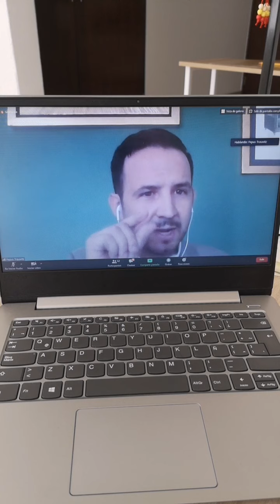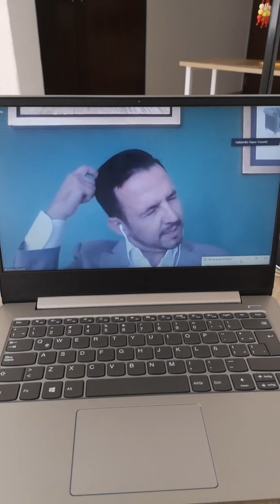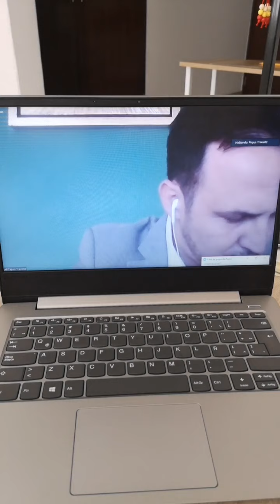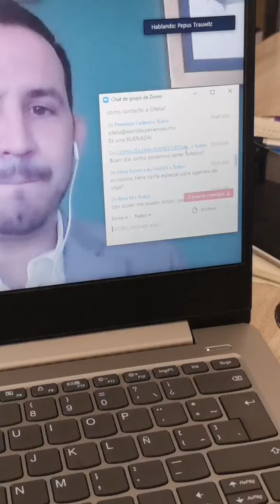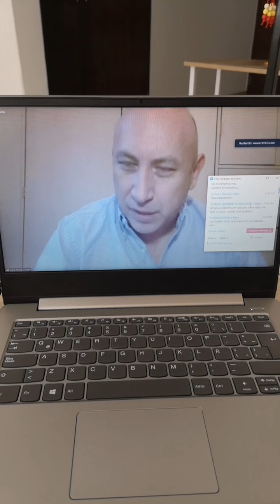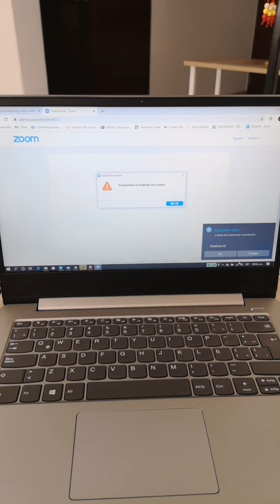Entrevista "Líderes de la industria" Invitado Pepus Trauwitz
Por Estanislao Cancino CEO FraVEO.com